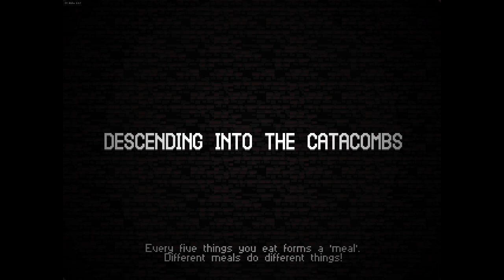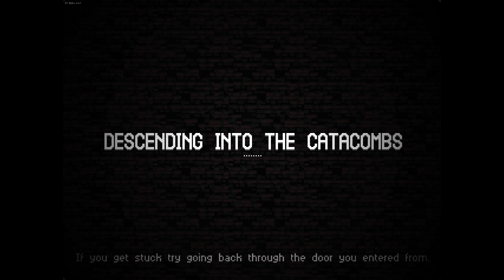How Am I Still Alive?! - Let's Play Catacomb Kids Early Access - Part 19